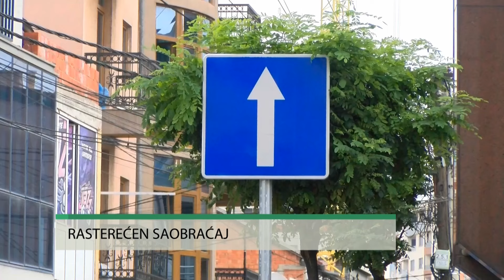Izmenjen režim saobraćaja u Šabana Koče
Jedna od odluka koje su donete na sednici Saveta za bezbednost saobraćaja Grada Novog Pazara danas je i realizovana. Radi se o izmeni režima saobraćaja u Ulici Šabana Koče, koja je od sada celom svojom dužinom jednosmerna. U delu ove ulice, tačnije od butika "Elm" do skretanja ka staroj Toplani, večeras će biti obeležena parking mesta.Kako su istakli predsednik Saveta za bezbednost saobraćaja Grada Novog Pazara Vahidin Melajac i član pomenutog saveta Nermin Ljajić, sada će saobraćaj u ovom delu grada biti mnogo rasterećeniji.